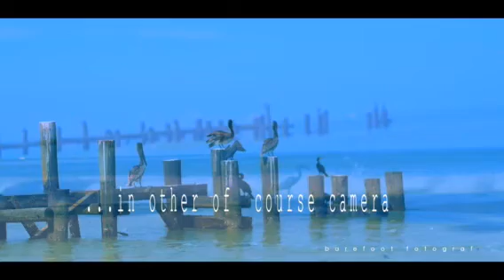mornings in hometown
video and Music: barefoot fotograf